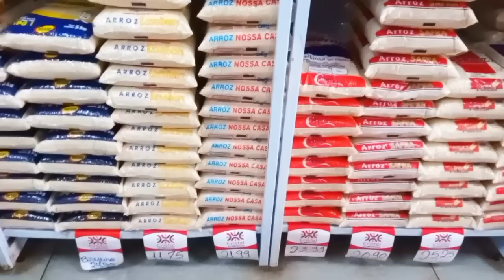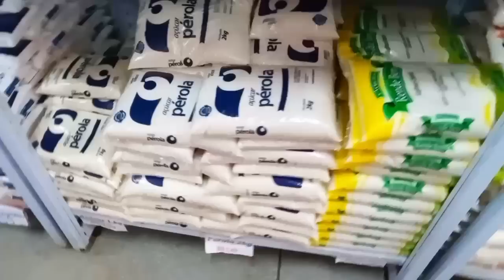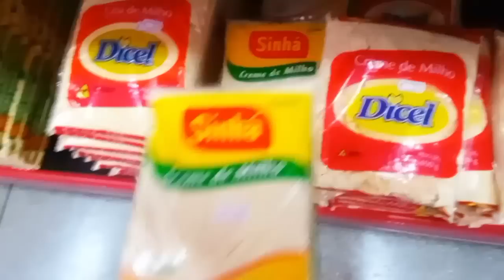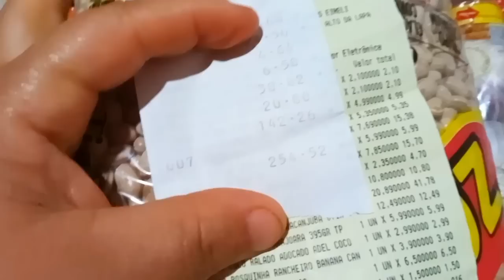LEVEI PARA CONSERTA +REPOSIÇÃO DE COMPRAS DO MÊS...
E UM PRAZER ENORME TER VOCÊS AQUI COMIGO SINTA-SE EM CASA 🏡
MEU NOME E ROSANA SOU CONHECIDA POR (RO)
MORO NO INTERIOR DE GOIÁS MORAMOS  COMO CASEIRO  E LEVAMOS UMA VIDA SIMPLIS NA ROÇA "
que quiser  ajudar o canal 👇

comenta👈
compartilha 👈
.mi sigam também no Instagram